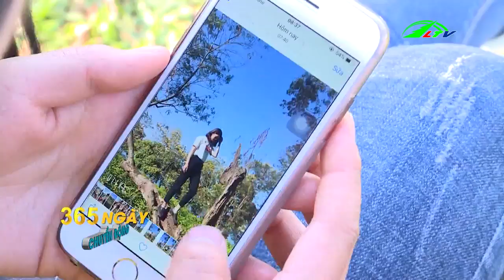Bệnh sương mai tiếp tục hoành hành trên cây họ cà | 365 Ngày Chuyển Động | Lâm Đồng TV